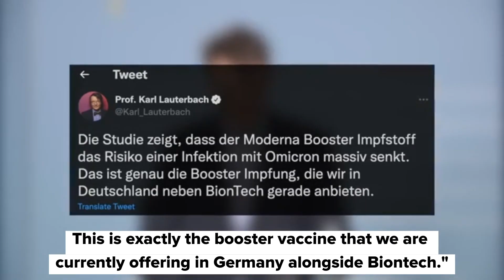Moderna starts clinical trial on Omicron vaccine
Most recently, Biontech and Pfizer had announced trials of their Omicron vaccine candidate, and now the manufacturer Moderna has also started its first clinical trial to test a Corona vaccine specifically tailored to the Omicron variant